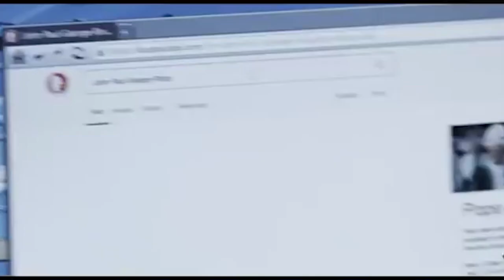מה הסרט "יסטרדיי" מפספס לגבי הביטלס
אז ראיתי את הסרט באיחור... והנה דעתי עליו. אשמח לקרוא את תגובותיכם לשאלה שאני שואל בסוף!